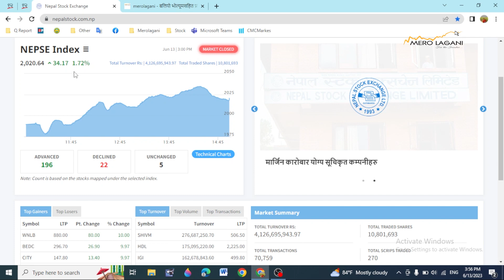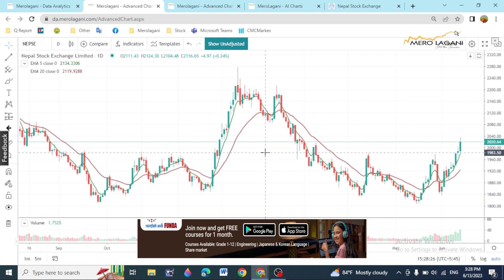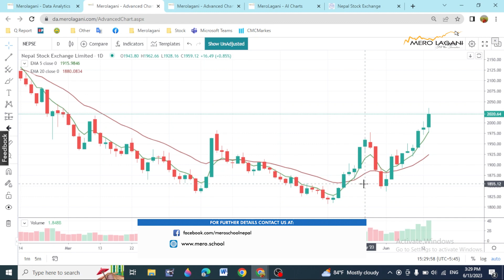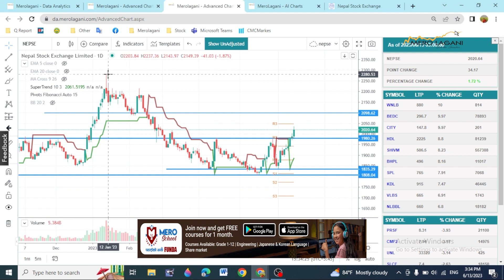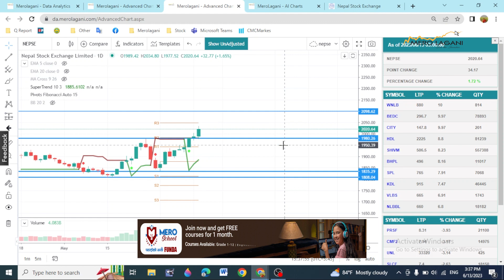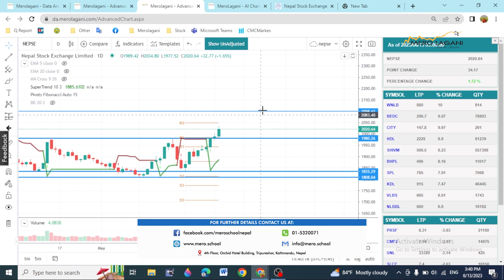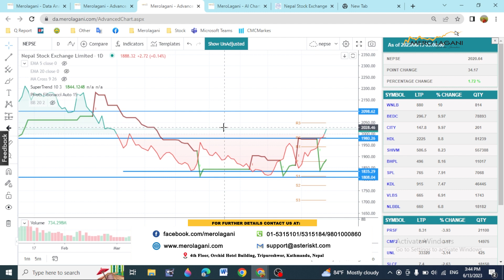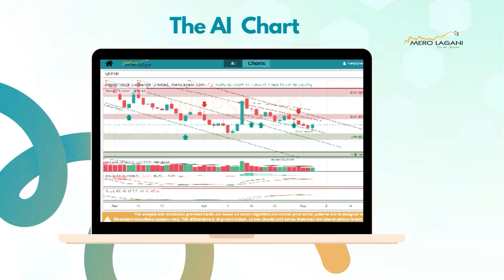प्रतिरोध क्षेत्र पारगर्दै नेप्से, अब के होला ? || सेयर गफ ।। 06/13/2023।।